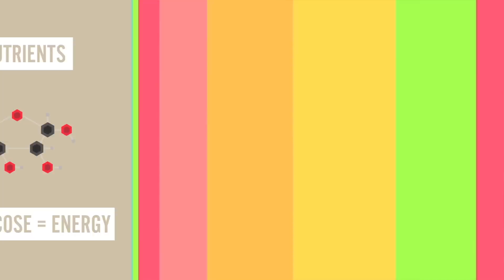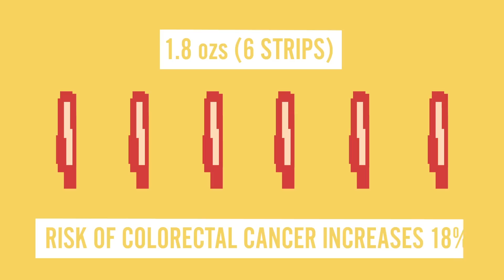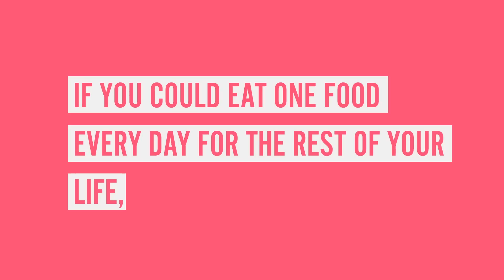Can You Survive Only Eating Bacon?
What if you chose to eat only one thing for the rest of your life? Hit "Like" if you enjoyed the video!